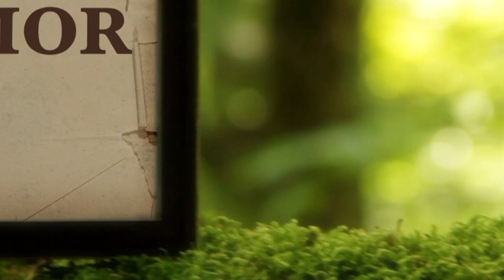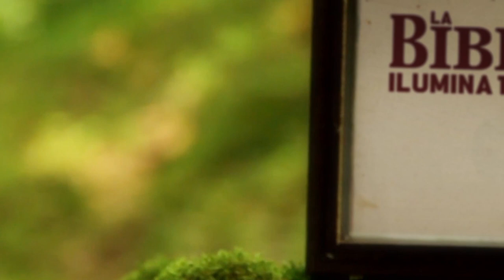La Biblia Ilumina Tu Vida- Viernes 28 de Octubre del 2022